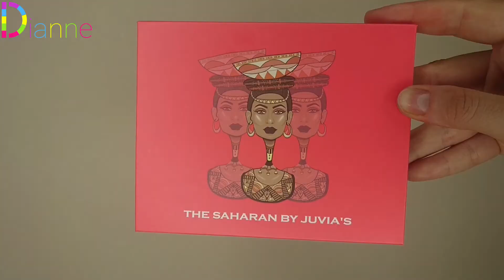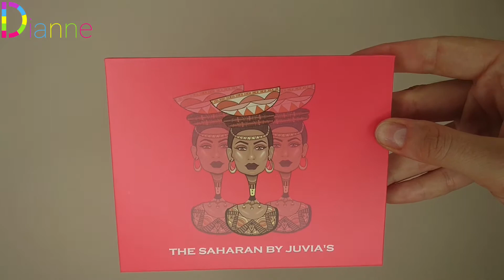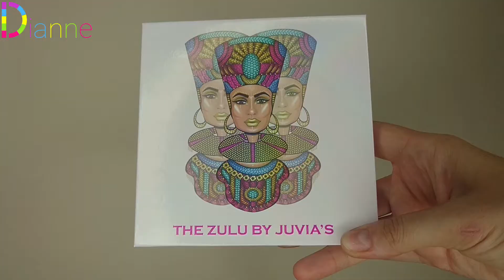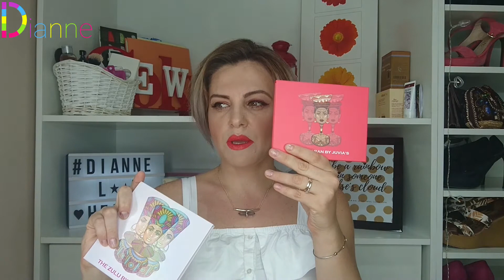Haul Compras maquillaje ¡Probadas y testadas!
He acumulado varias compras y en este video os traigo las de maquillaje que he probado y os contare que tal me han ido.
Miradlo antes de decidir vuestra compra ;)